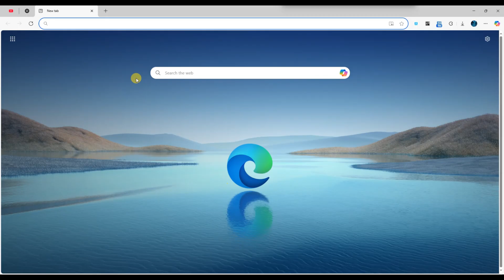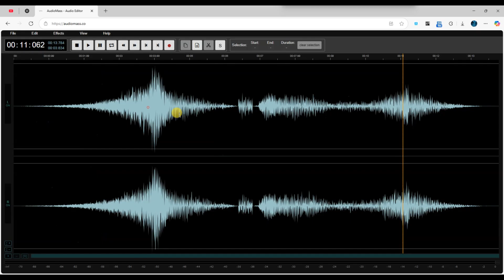How to Use AudioMass.co Without Installation 2025?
Looking for a free and simple way to edit audio online? In this step-by-step tutorial, you’ll learn how to use AudioMass.co without installation. Whether you're editing podcasts, trimming music, or adding effects, AudioMass.co makes it easy—all from your browser. No need to download or install any software.

This guide will show you how to upload audio files, apply basic and advanced edits, add effects like reverb and fade, and export your final project in popular formats like MP3 or WAV. AudioMass is a powerful browser-based audio editor, perfect for creators, students, and musicians looking for a lightweight editing solution without complicated tools.

If you’re searching for how to edit audio online for free, or want to know how to use AudioMass step by step, this video covers everything you need. Learn to navigate the AudioMass interface, edit your tracks efficiently, and save your work easily—all without installing anything.

Have questions or feedback? Drop them in the comments!